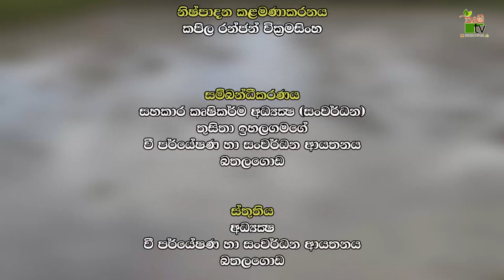Govibimata Arunalu TV Program | නිවැරදිව බිම් සැකසිමෙන් හොද අස්වැන්නක් | 2022-02-06 | Krushi Tv